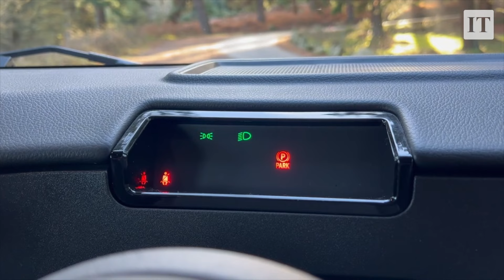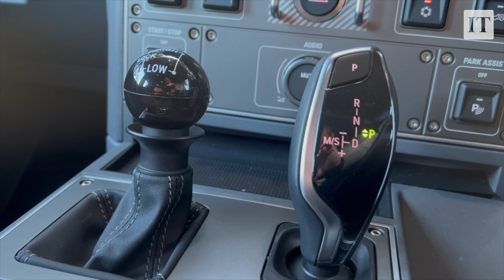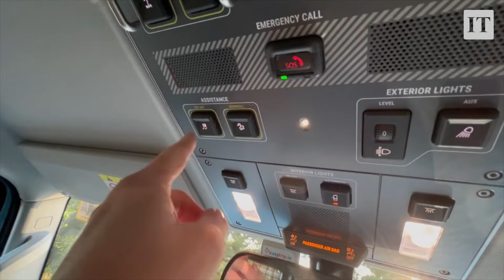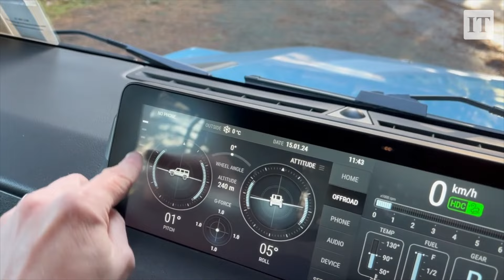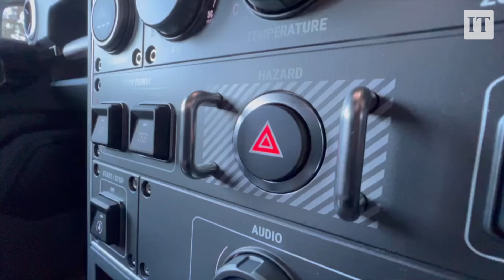Our Test Drive: INEOS Grenadier Utility Wagon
The Grenadier is achingly cool but compromised, being at its best when driven off-road where it excels.  Alas, it's not for the school run – as its rivals are better on tarmac. Video: Neil Briscoe